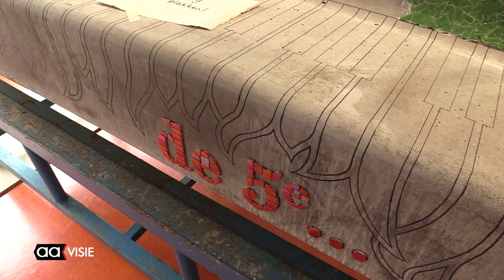Een mozaïeksteentje bijdragen aan de wijk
Voor velen is het beplakken van een mozaïekbank een geestdodende bezigheid. Niets is minder waar. In wijkgebouw Eninver op de Aalderinkshoek beleven een aantal wijkbewoners veel plezier aan het knippen van de steentjes of het vastlijmen van de stukjes in de uitgetekende figuren.

Uiteindelijk wordt de bank voor het wijkgebouw geplaatst zodat de bewoners van de Aalderinkshoek dagelijks van dit meesterstuk kunnen genieten of er zelf op kunnen zitten.